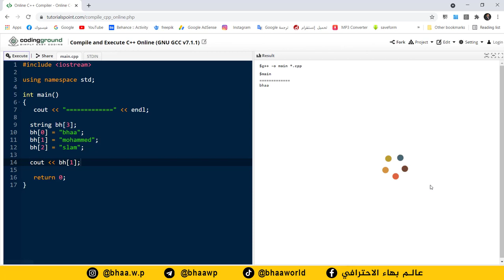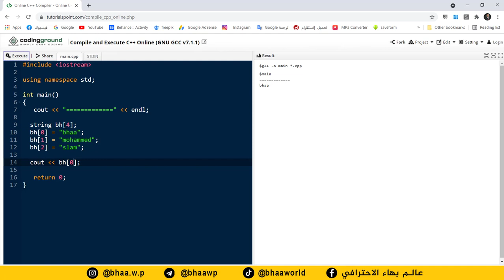كورس لغة البرمجة ++C | المحاضرة 10 | المصفوفات Arrays